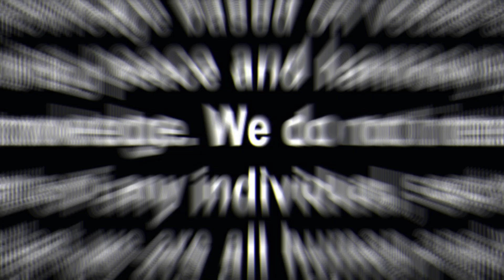रामचरितमानस की कहानियाँ | Balkand | Ramcharitmanas | Sankshipt Ramcharitmanas | Episode. 17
Stories Of Ramcharitmanas | रामचरितमानस की कहानियाँ | Sankshipt Ramcharitmanas | Ramcharitmanas In Hindi | राम जी की जीवन कथा | Ramcharitmanas Meaning In Hindi | रामचरितमानस में क्या लिखा है? | Bal Kand | Episode. 17

Language : Hindi
Album :  Stories Of Ramcharitmanas
Published On : 14 June 2024

                         (English Translation)

धन्यवाद.
                         (English Translation)

Thanks.

Om Shanti

             India.